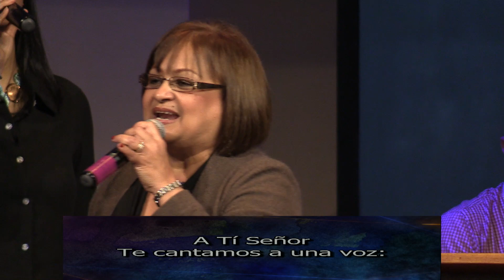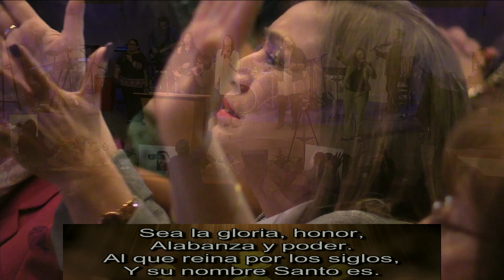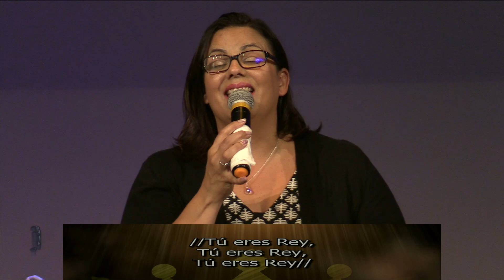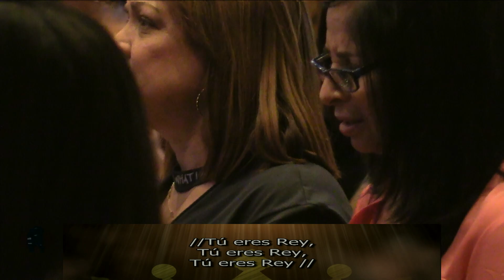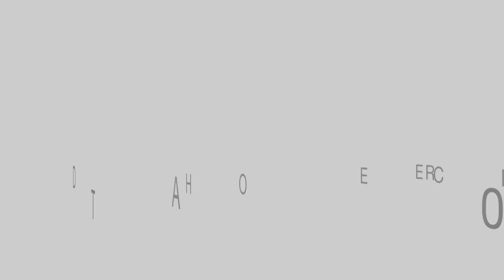Noviembre 5, 2017 Español 12PM Servicio De Adoración